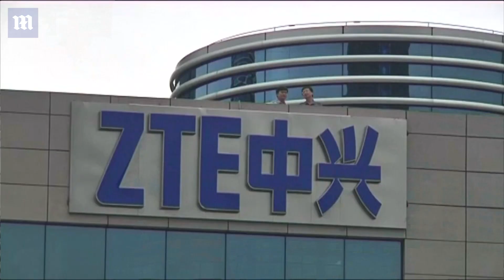Trump floats big fines instead of sanctions for China's ZTE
Hundreds of brand new Android phones are being sold already preloaded with malware, it has been claimed. Avast Threat Labs said it has found adware pre-installed on several hundred different Android device models and versions, including devices from manufacturers like ZTE, Archos, and myPhone.  The malware displays ads, and is also believed to send user data to servers.